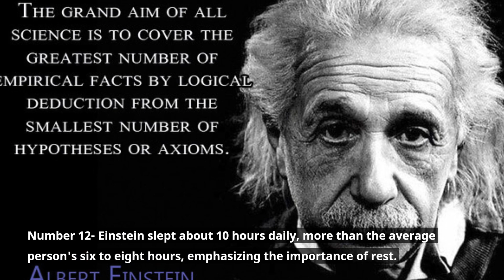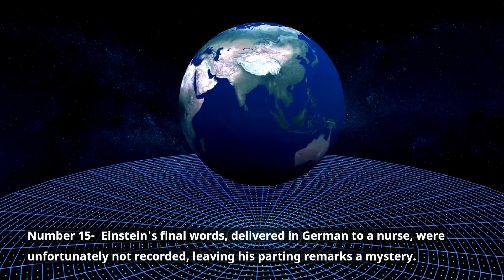15 Surprising Facts about Albert Einstein.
15 Surprising Facts about Albert Einstein.
 In this video, we embark on an extraordinary journey into the life and mind of one of history's greatest minds - Albert Einstein. Join us as we uncover "15 Surprising Facts about Albert Einstein," shedding light on the lesser-known aspects of this iconic physicist's life and contributions to the world.

In this fascinating series, we delve beyond the famous theory of relativity and explore the personal life, struggles, and triumphs of the brilliant scientist. Discover how Einstein's insatiable curiosity, unparalleled intellect, and passion for knowledge revolutionized the fields of physics and beyond.

Interesting facts about Albert Einstein.
15 Surprising Facts about Albert Einstein.
Fascinating facts about Albert Einstein.